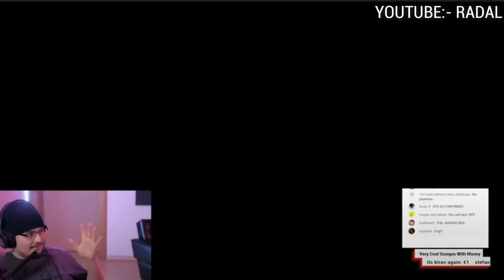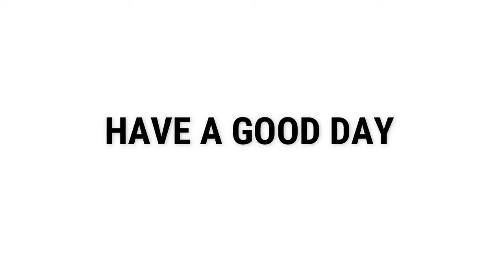Grand theft auto V ps1 ps2 ps3 ps4 ps5 ( PS5 Expanded and enhanced ) 4k HDR 60 fps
Sorry for the quality because I'm not a professional captures. the difference is big between the ps4 and ps5 version game.